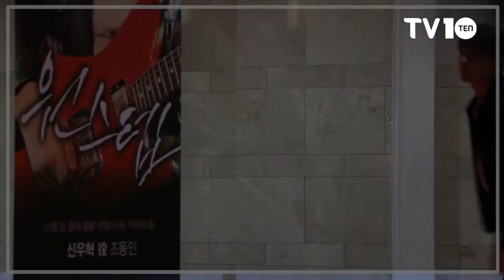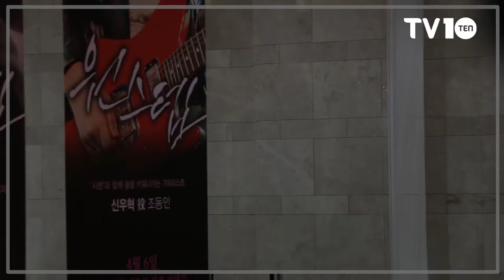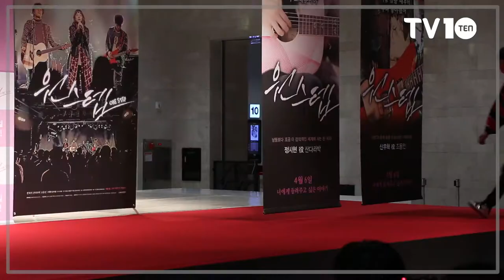[TV텐] 에릭남-민호(SHINee)-장동건 응원하는 ‘눈부신 비주얼’ (영화 ‘원스텝’ VIP 시사회)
[TV텐] 3월 29일 영화 ‘원스텝’ VIP 시사회 현장